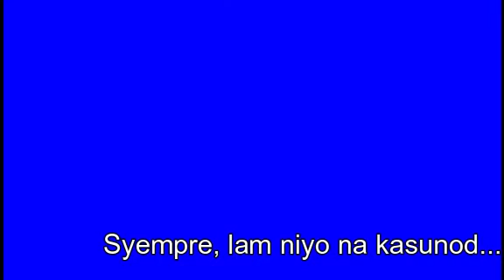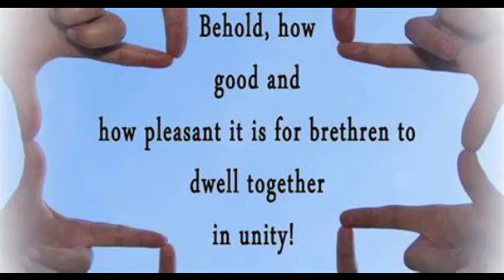GMC Sportsfest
Spending our vacation with the GMC Family